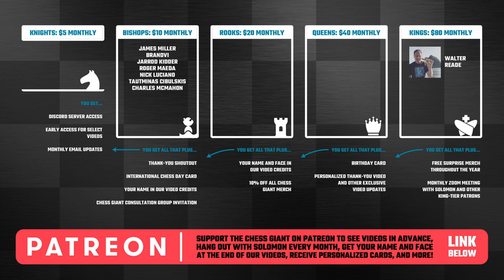The Hippopotamus Defense Beats 2513 IM!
Interested in PRIVATE LESSONS? Here's the link!